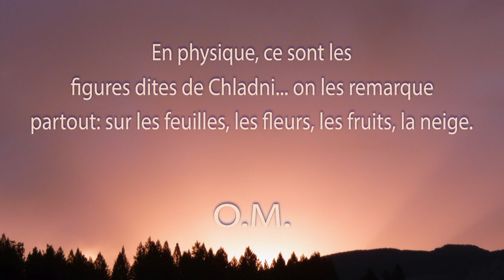Une minute de méditation. L’homogénéité.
Tout est formé d’après ces lois de la vibration dans l’atmosphère. Si vous pouvez expliquer ce phénomène, vous savez comment la volonté, qui fait vibrer votre visage, peut le modeler. Tout dépend de l’homogénéité de la poudre répandue. Si vous choisissez une poudre composée de plusieurs métaux, la figure qui se dessine n’est pas symétrique, mais déformée. Si également, l’épaisseur de la couche de poudre est variable par places, la figure est dissymétrique. Supposez maintenant qu’un être soit homogène, c’est-à-dire tissé, pétri, construit à l’aide d’éléments propres, honnêtes, intègres, des vertus sans aucun mélange. Alors tout ce que fait cet être est semblable à l’archet qui le fait vibrer. Et cette vibration forme toujours quelque chose d’harmonieux.